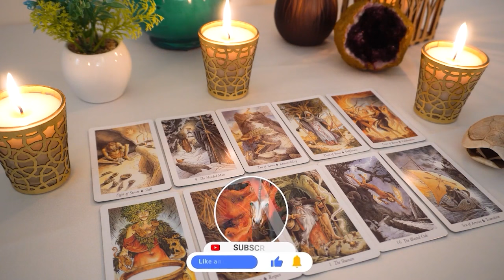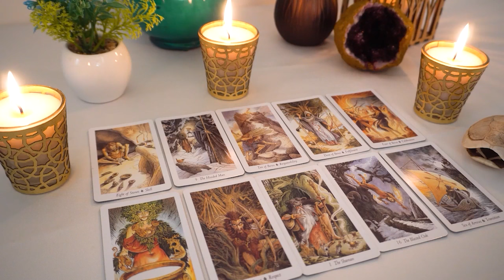AQUARIUS ❤️🔥 God forbid you ever had to walk a mile in their shoes 👞